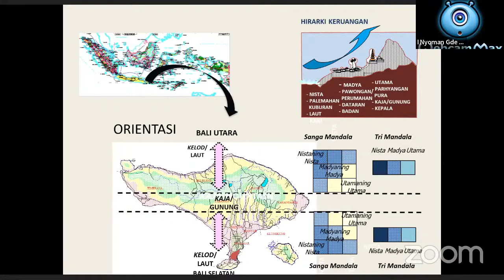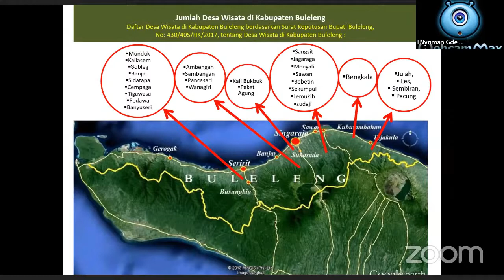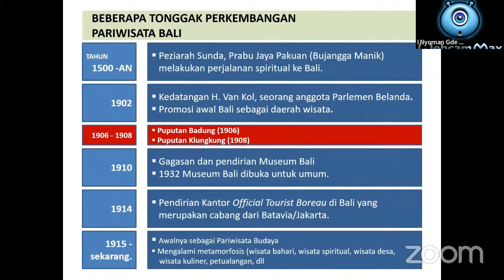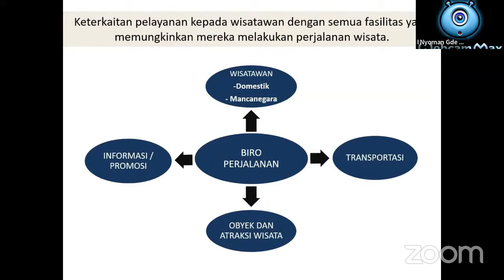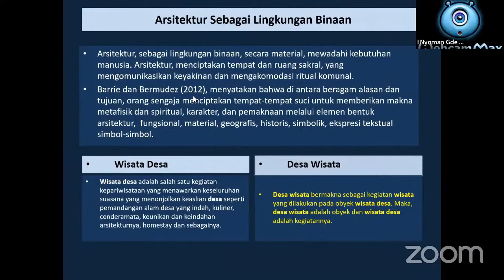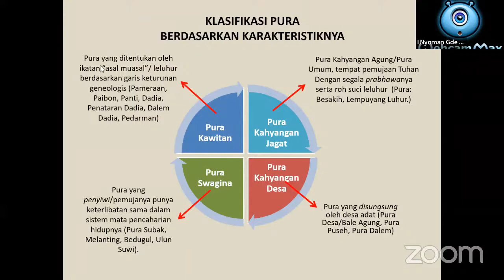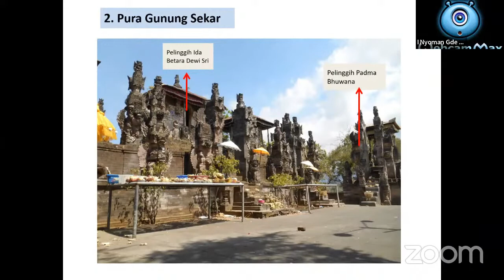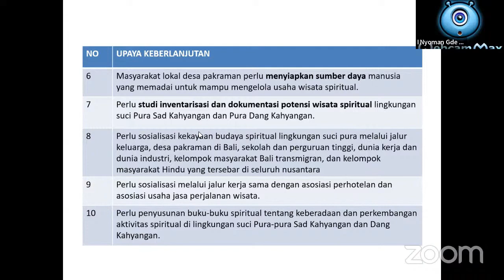Gubahan Arsitektural Pura & Wisata Desa di Bali Utara - I Nyoman Gde Suardana. Temu Narasi IPLBI 37